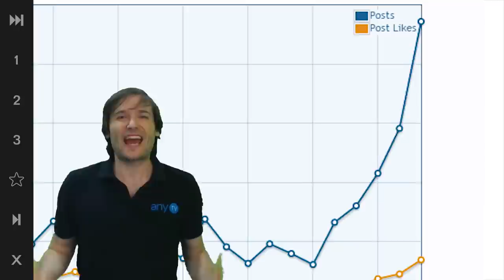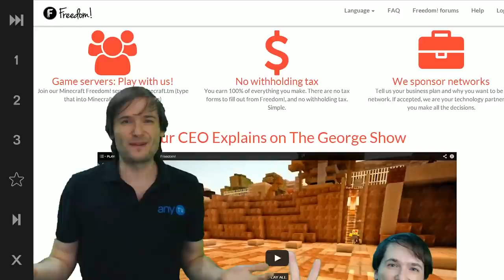Thank you for growing with us!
▼ Links

▼ Heartbeat

▼ Freedom!

Be free.

▼ Network

▼ Music

Music

Discover any.TV!